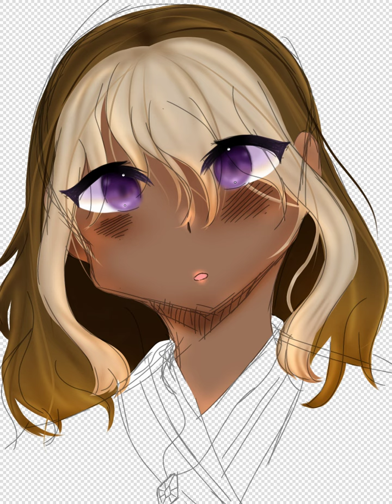Speed paint [cause I got nothing else to post]